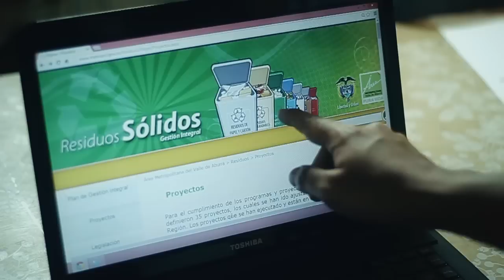En mi casa yo separo - Alcaldía de Medellín - Todos por la Vida